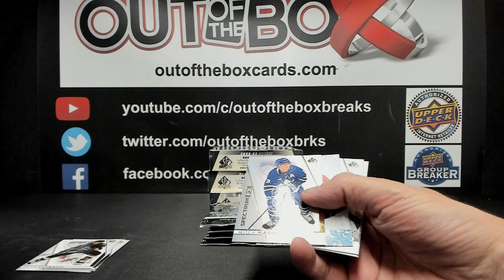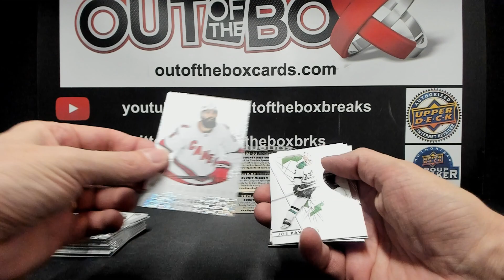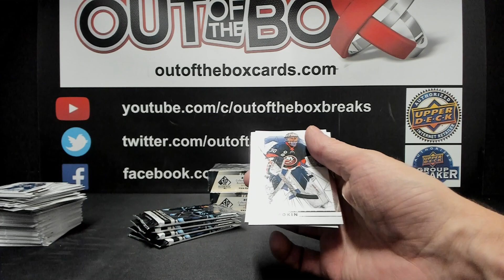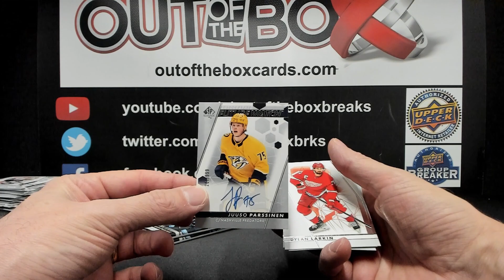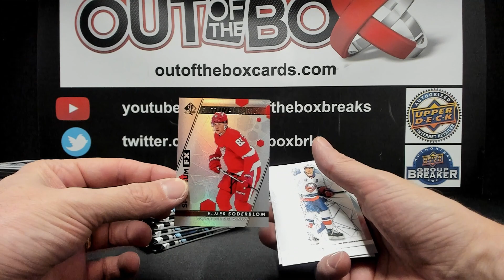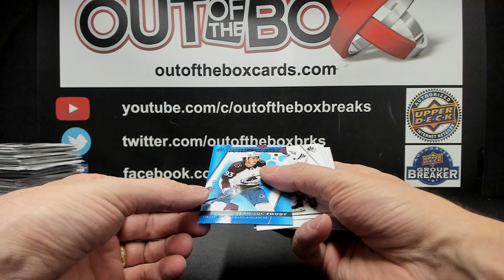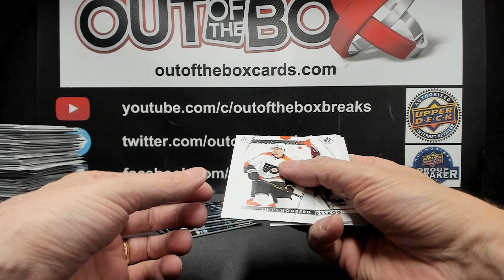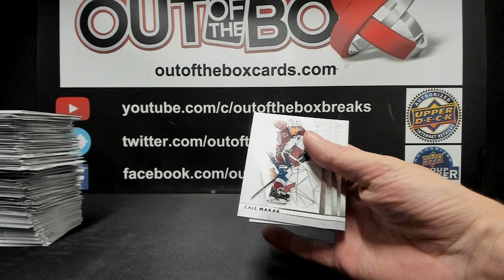Out Of The Box Group Break #14164 2022-23 SP AUTHENTIC 4 BOX TEAM BUY